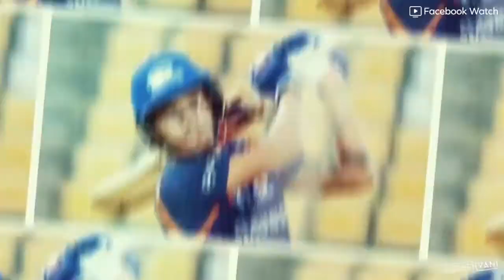On THE RISE ft Rahul Chahar Rahul Chahar Interview Rahul Chahar Biography